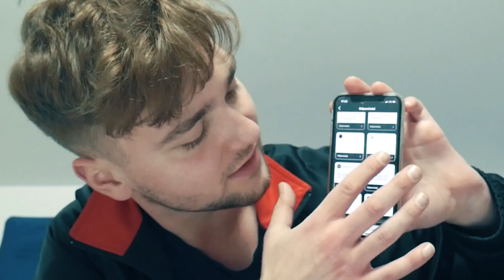nie robię tego dla pieniędzy... | VLOGMAS DZIEŃ 12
⚡️ Wpadaj jutro o 19:00 ;))

vlog, dzień z życia, vlogmas 2020, daily, mama, syn, pytania odpowiedzi